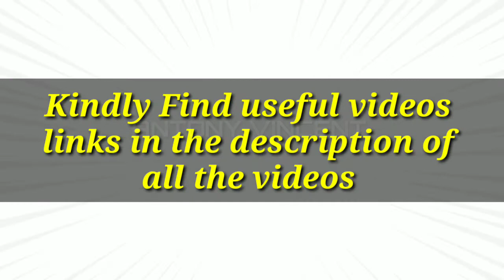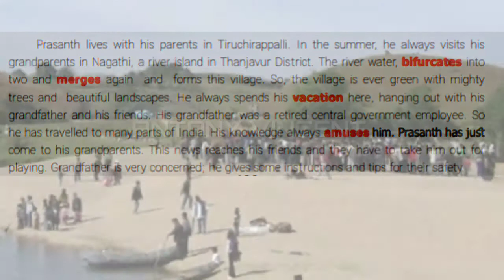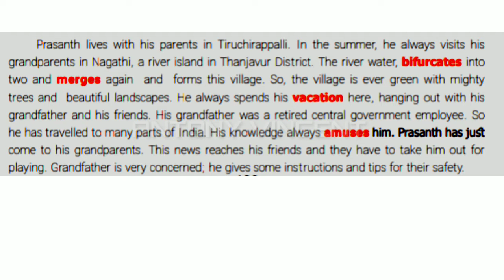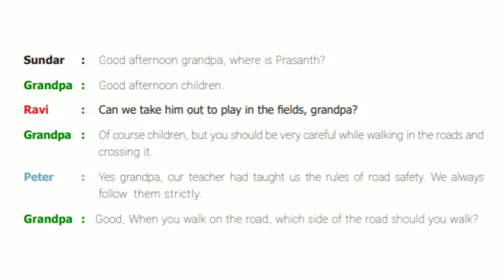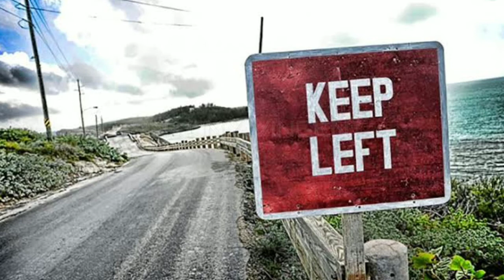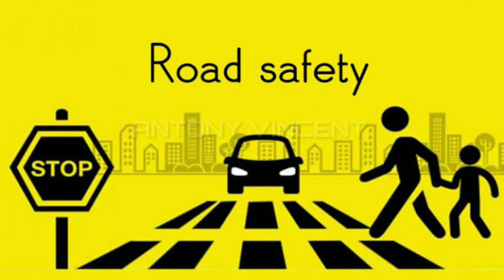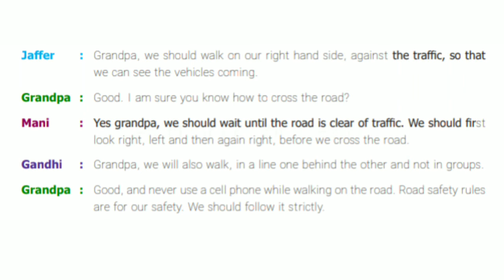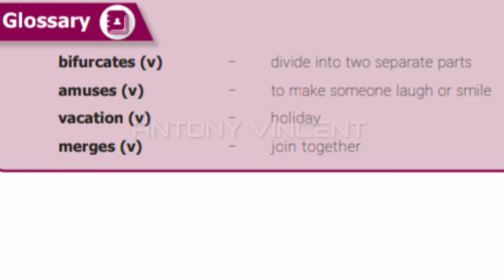Being Safe lesson in Tamil | Class 8 | Section 1 | Road Safety | Samacheer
Hi viewers this video is about Road Safety.  The lesson, "Being Safe " is must watch lesson.  Everyone can watch this.  Since this lesson is about road safety and Traffic rules.

Kindly watch these videos  and share with everyone.  All are beautiful videos to watch. Watch this video till the end and share and give likes and comments.
I've given the links for all the classes below.  There are other useful videos too.

Sixth

Seventh

Eighth

Ninth

Tenth